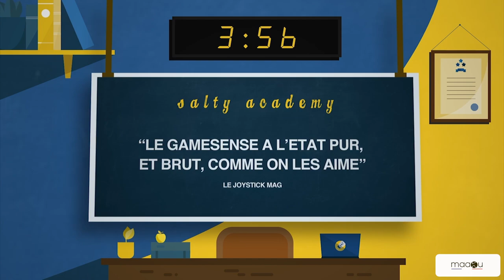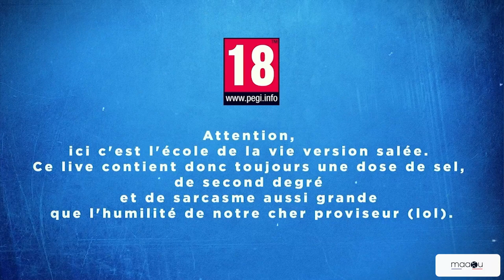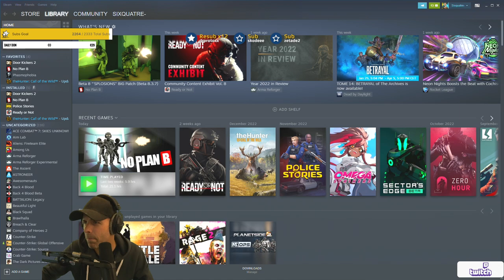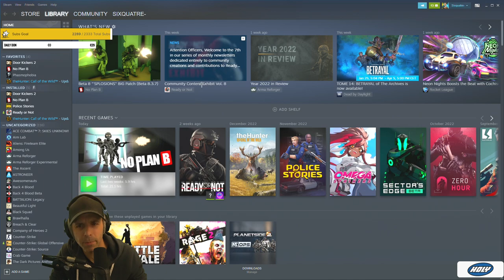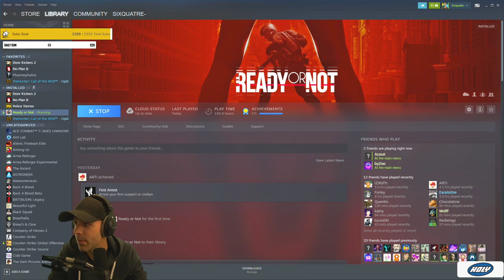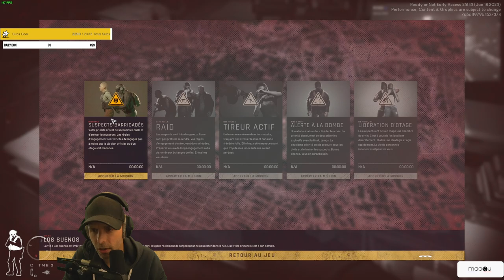VOD 🎓 Intervention musclée à LA POSTE - Tactical RP - Mission S !